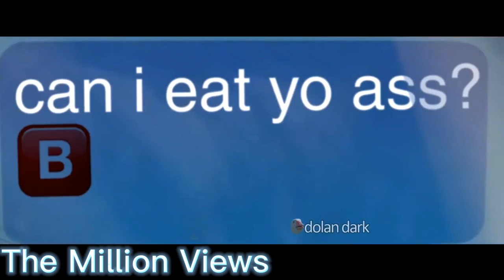what the heck? A million views on SONY FILMS